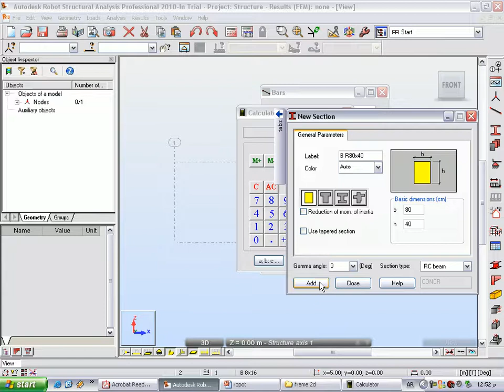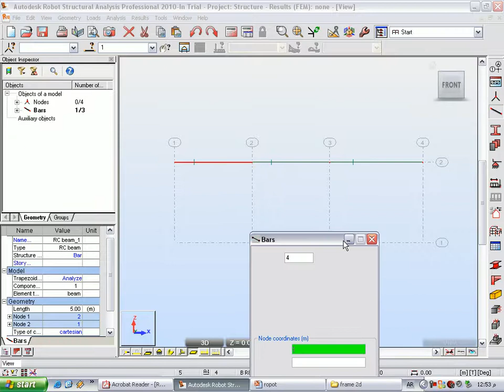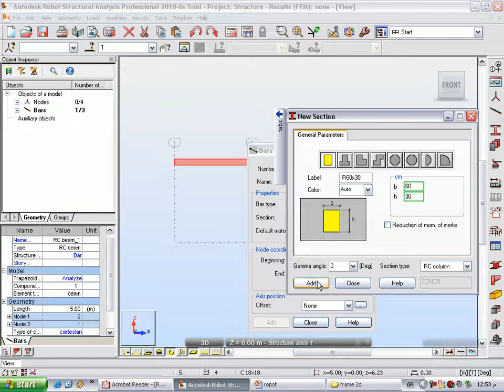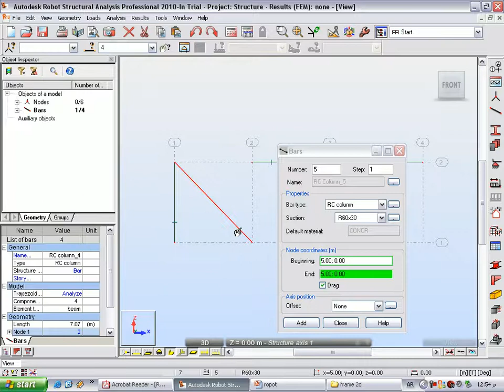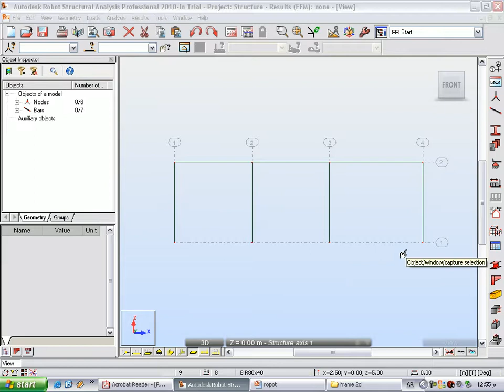2 column+beamslearn robot structure eng ayman kandeel frame 2d